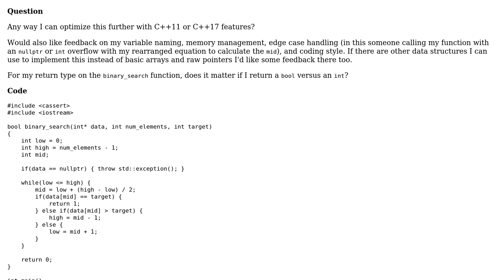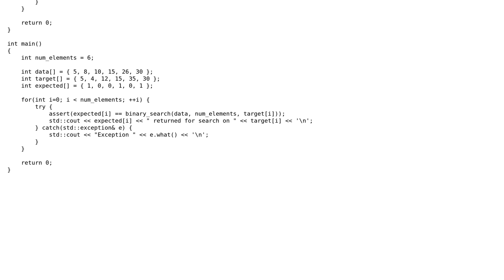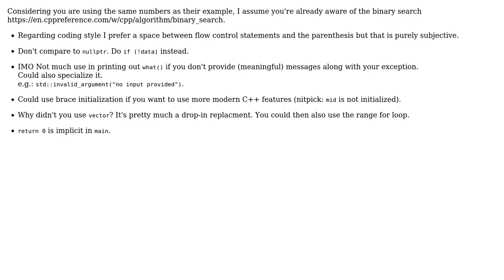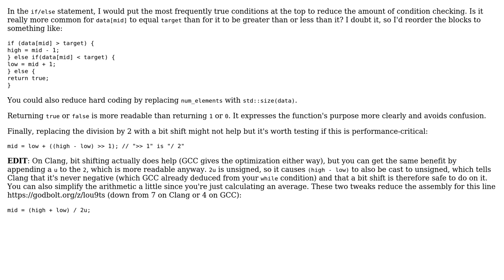Code Review: Binary Search in C++17 (3 Solutions!!)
Code Review: Binary Search in C++17

With thanks & praise to God, and with thanks to the many people who have made this project possible! | Content (except music & images) licensed under CC BY-SA | Music | Images & others | With thanks to user yuri user vnp user Gumby The Green user greg user Deduplicator user 200_success and the Stack Exchange Network Trademarks are property of their respective owners. You are responsible for your own actions.